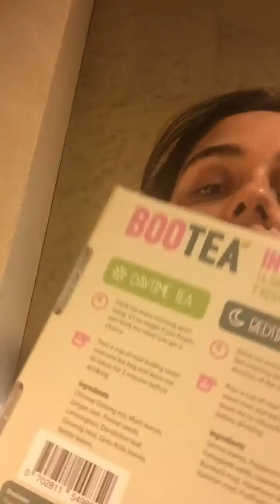The Bootea Experience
I posted my purchase of the Bootea and Bootea Shake a few days ago & got a few people asking me about it so thought I would post about it here!